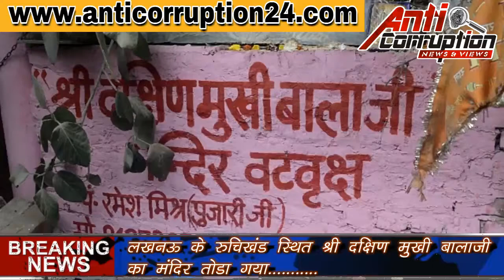भगवान श्रीरामचंद्र जी के परम भक्त हनुमान की मूर्ति उखाड़ी,चबूतरा तोड़ा,जानिए आखिर किसने किया यह सब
लखनऊ के रूचि खंड स्थित श्री दक्षिण मुखी महाबली हनुमान जी के मंदिर की मूर्ति तक को उठा ले गए यह शातिर. जानिए पूरी रिपोर्ट